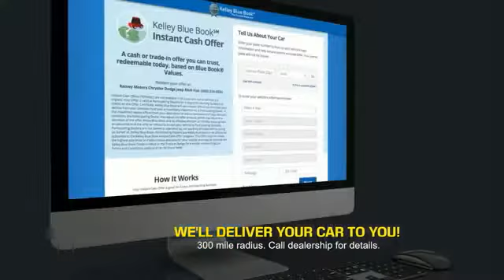2020 Jeep Grand Cherokee Princeton WV 2-201424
2020 Jeep Grand Cherokee Limited

Ramey Motors
127 Frazier Dr

Factory MSRP: $45,085 Pacific Blue Clearcoat 2020 Jeep Grand Cherokee Limited 4WD 8-Speed Automatic 3.6L V6 24V VVT Liifetime State inspections for West Virginia and Virginia residents!.   Your Deal. Your Way! Price includes: $1000 - Chrysler Capital 2020 Bonus Cash 20CL5. Exp. 08/31/2020 $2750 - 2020 National Retail Consumer Cash 20CL1. Exp. 08/31/2020